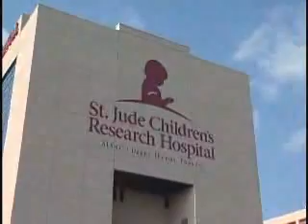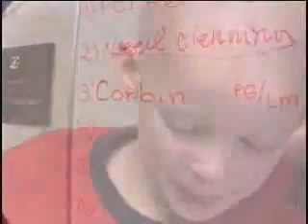Up 'til Dawn Promo